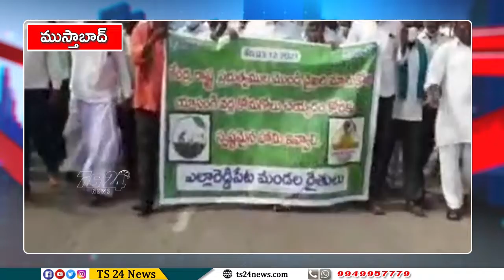కేంద్ర రాష్ట్ర ప్రభుత్వాల పని తీరు పై మండిపడిన మండిపడ్డ రైతన్నలు రోడ్డుపై ధర్నా|TS24 News